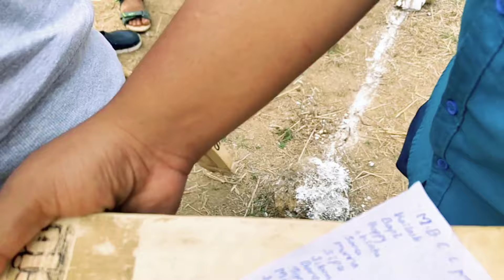PANCHUGAON VS KHAJURIA, CRICKET, 3 BALL,9 RUN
cricket videos
cricket highlights
cricket vlogs
1 in 10000 epic moments in world cup 2023
best sixes of world cup 2023
rugby world cup 2023
World cup 2023
Panchugaon vs Khajuria cricket
Panchugaon vs Khajuria turnament
gopro cricket
cricket gopro
runner in cricket